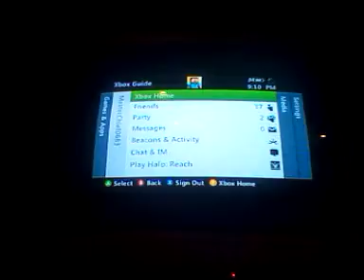Halo reach writers mind part 2